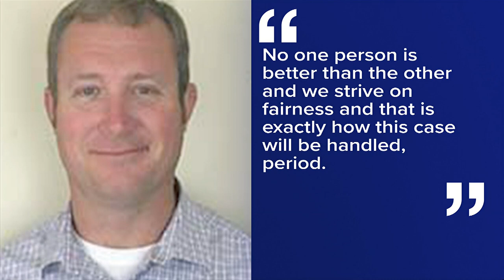DeKalb County school officer arrested for sexual contact with student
Jairo Castillo was arrested by SBI agents Friday following an investigation by DeKalb County Sheriff's Office and the county school board.